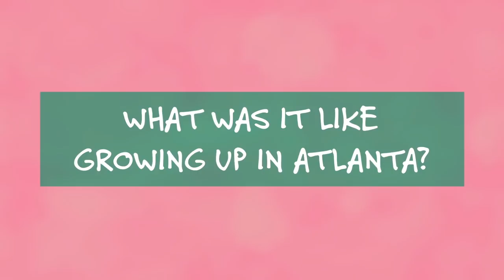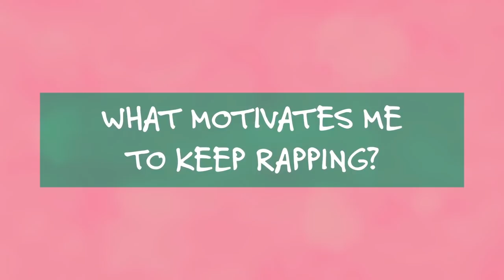Mulatto Was a Drag Racer Before a Rapper | Who Am I?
Atlanta rapper Mulatto chops it up about drag racing before rapping, how she grew up, buying her dad a Rolex and more in XXL's Who Am I? series.